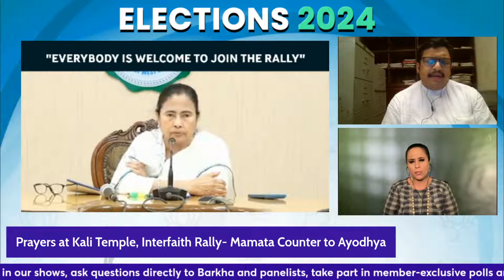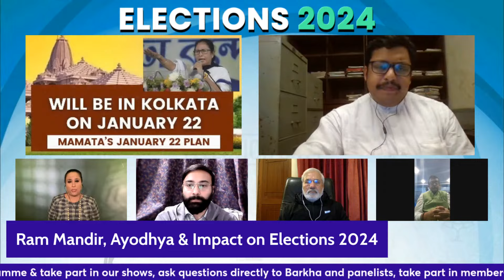Prayers at Kali Temple, Interfaith Rally | Mamata's Counter to Modi On Ram Mandir | Barkha Dutt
West Bengal CM Mamata Banerjee will hold a 'Sarva Dharma' (interfaith) rally on January 22, 2024, on the same day when the 'Pran Pratishtha' of Ramlal will take place in the newly built Ram Mandir in Uttar Pradesh's Ayodhya. PM Modi will lead the inauguration at the Ram Temple.

Mamata Banerjee said she will offer puja at the Kalighat temple and will then proceed for the rally. She urged people from all religions to participate in the rally.